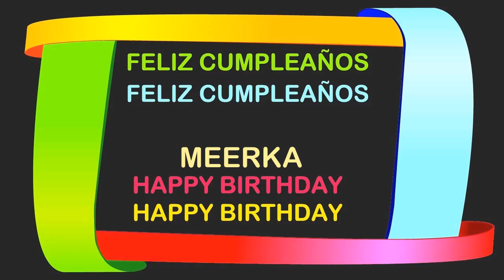Meerka Birthday Postcards & Postales - Happy Birthday